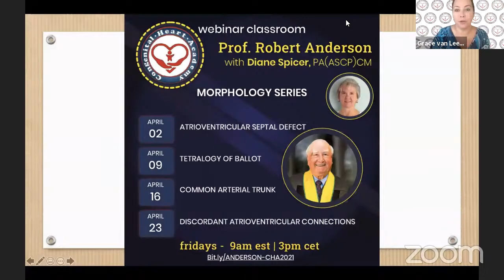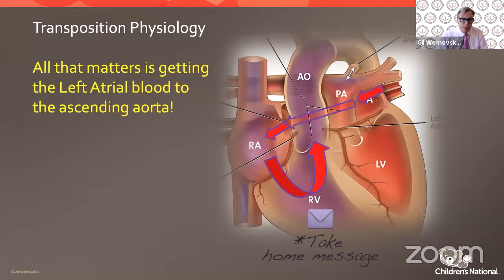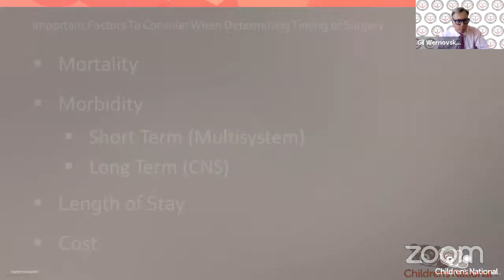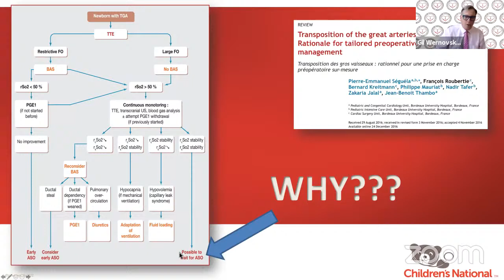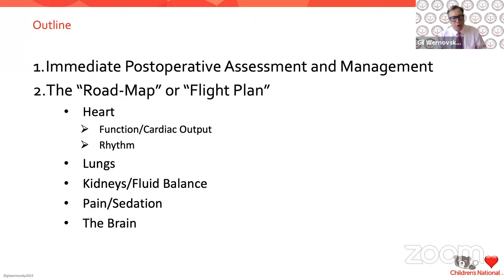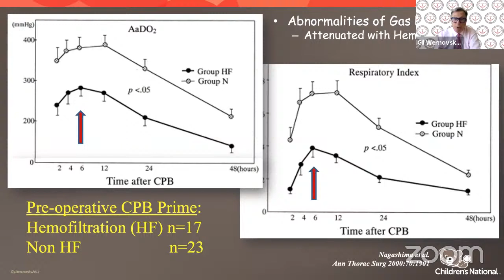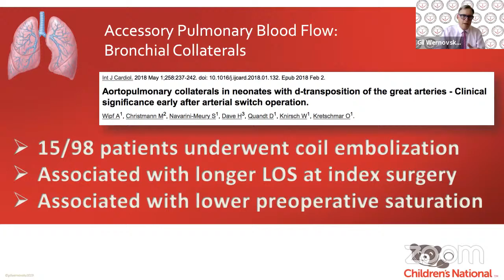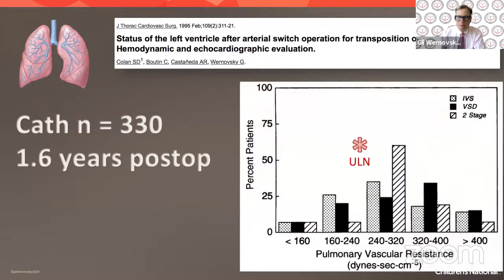Trasposition of the Great Arteries -part 2 Gil Wernovsky